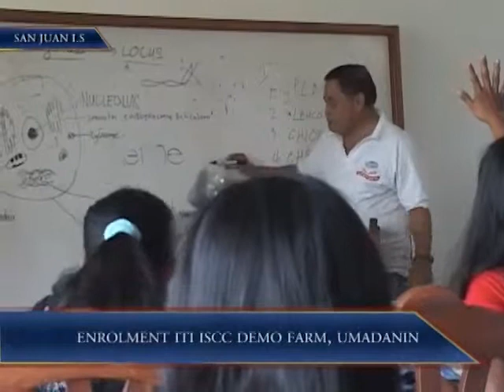Enrolment iti ISCC Demo Farm, Umadanin